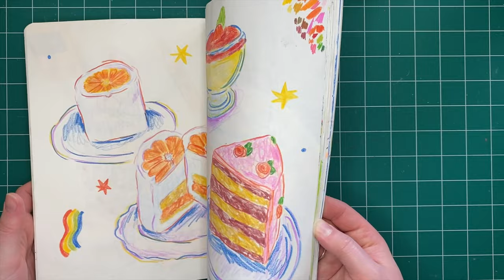Landscape practice 🔸 Paint with me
Hello friends! Today is a quicker video where I practice using a limited color palette. Through the constraints, I aim to add the freedom in brush strokes. Settle in to view with your favorite beverage. I’m using my Turner Acryl Gouache and my Baron Fig Sketchbook.